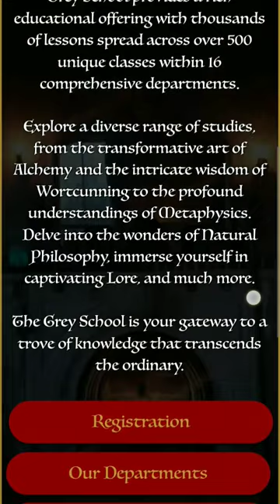Grey School of Wizardry ☺️✨witchcraft magic real life